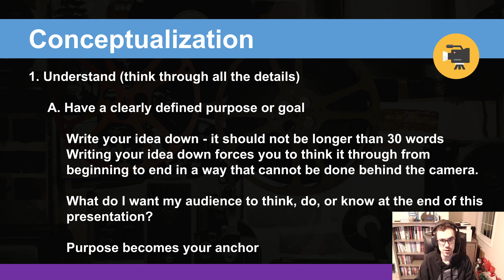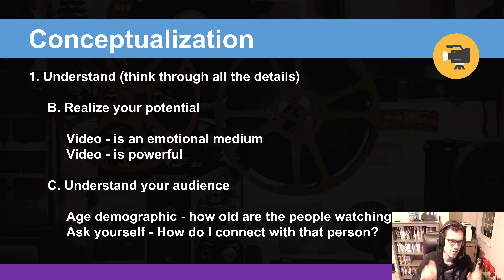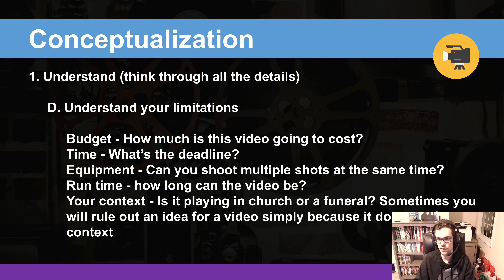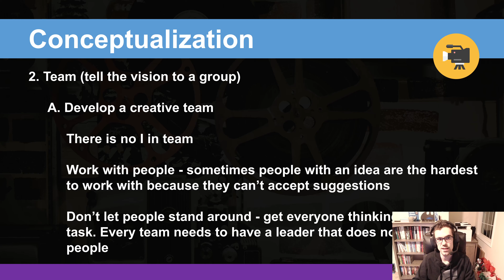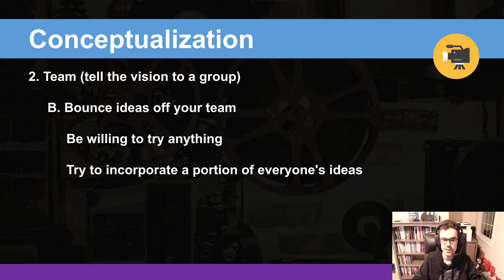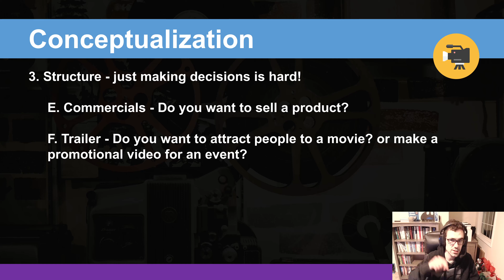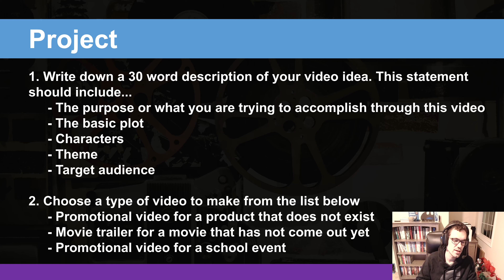Conceptualization in Video Production | Basic Computer Class | Lesson 2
How do you come up with good video ideas? You conceptualize! In this video, I discuss how to follow a goal while developing a team that produces structured results.